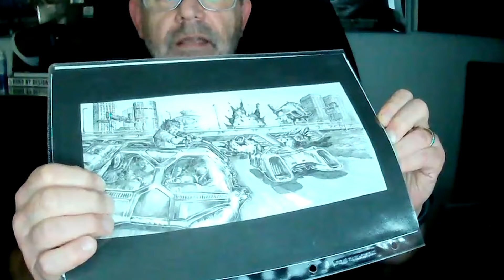S9E4 | Holy Batmobiles and Batwings, Batman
David and Ryan are joined for an enlightening and extra-nerdy conversation about Batman’s various conveyances by the very man who designed them. No, not Bruce Wayne. Julian Cadlow, the illustrator, conceptual designer and storyboard artist who began his career on Tim Burton’s classic, Batman ’89. Join the guys as they pepper Julian with questions about his illustrious illustrating career, covering everything from Batman to Aliens to Judge Dredd and painting the wall yellow!